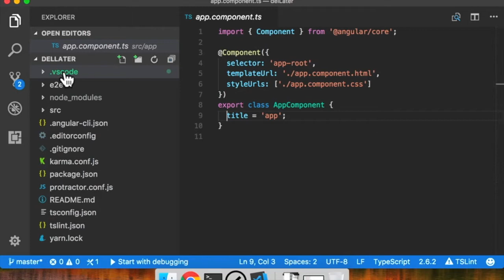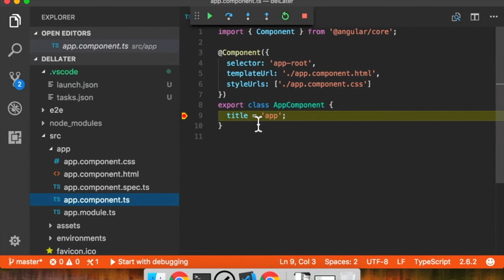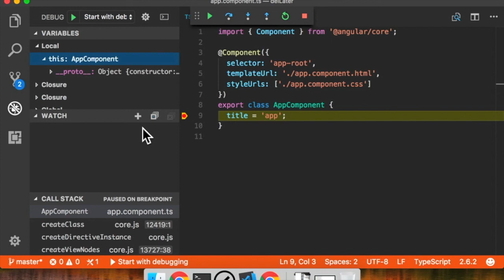Debug AngularCLI projects in VSCode with simple F5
Debug Angular with F5 in VSCode